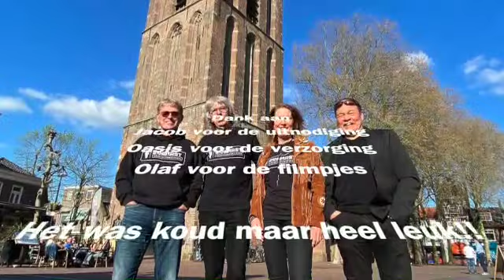Meppel 0ASIS 29-04-23 SD 480p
Korte compilatie van ons optreden bij Stadscafé Oasis eind april '23.